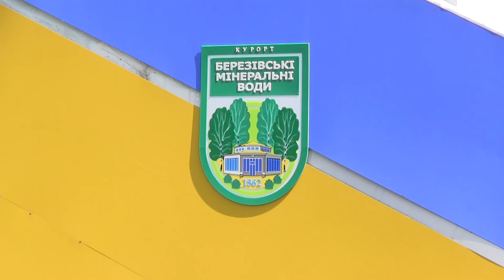Международный конкурс "Родник талантов"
Партнер показа Третий международный детский фестиваль «Родник талантов » прошел в санатории «Берминводы». Больше двух тысяч детей со всей Украины и ближнего зарубежья демонстировали свои таланты: танцевали, пели, декламировали стихи